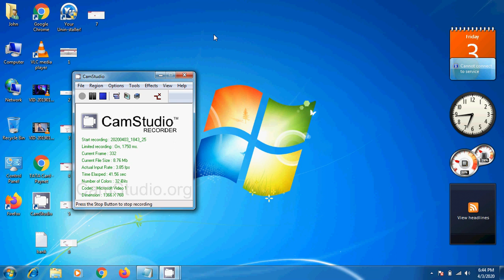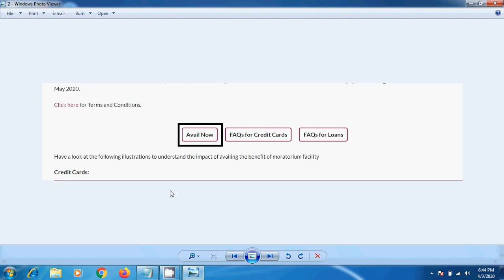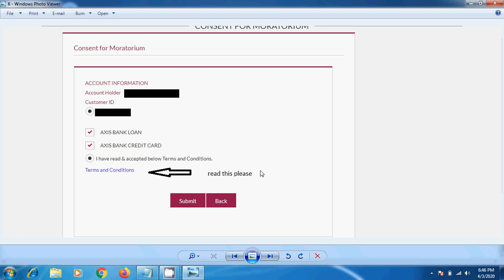Apply online to moratorium on emi in axis bank